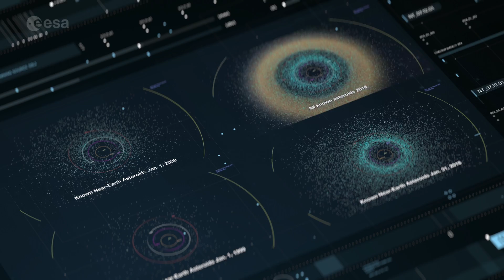Hera: Our planetary defence mission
Hera will show us things we've never seen before. Astrophysicist and Queen guitarist Brian May tells the story of our mission that would be humanity's first-ever spacecraft to visit a double asteroid.

The asteroid system – named Didymos – is typical of the thousands that pose an impact risk to our planet, and even the smaller of the two would be big enough to destroy an entire city if it were to collide with Earth.

Hera will help us to find out if it would be possible to deflect such an asteroid on a collision course with Earth. The mission will revolutionise our understanding of asteroids and how to protect ourselves from them, and therefore could be crucial for saving our planet.

First, NASA will crash its DART spacecraft into the smaller asteroid - known as Didymoon - before Hera comes in to map the resulting impact crater and measure the asteroid's mass. Hera will carry two CubeSats on board, which will be able to fly much closer to the asteroid's surface, carrying out crucial scientific studies, before touching down. Hera's up-close observations will turn asteroid deflection into a well-understood planetary defence technique.

The Hera mission will be presented to our Space19+ meeting this November, where Europe’s space ministers will take a final decision on flying the mission, as part of the Agency's broader planetary defence initiatives that aim to protect European and world citizens.

Copyright: ESA – Science Office